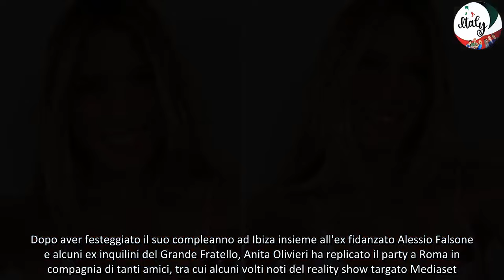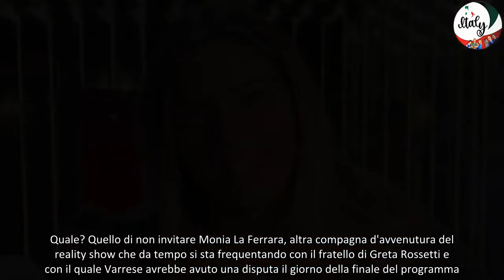Grande Fratello, spunta un gossip sul compleanno di Anita Olivieri ma lei nega ed ironizza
Dopo aver festeggiato il suo compleanno ad Ibiza insieme all'ex fidanzato Alessio Falsone e alcuni ex inquilini del Grande Fratello, Anita Olivieri ha replicato il party a Roma in compagnia di tanti amici, tra cui alcuni volti noti del reality show targato Mediaset.

Grande Fratello, Anita Olivieri: "Quando devono usare il tuo nome per fare notizia ma non ne azzeccano una"